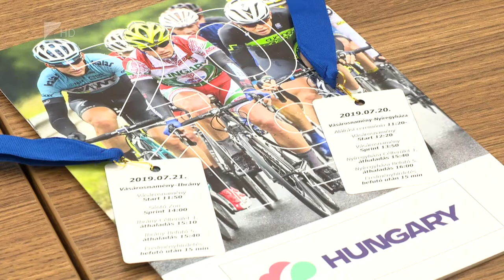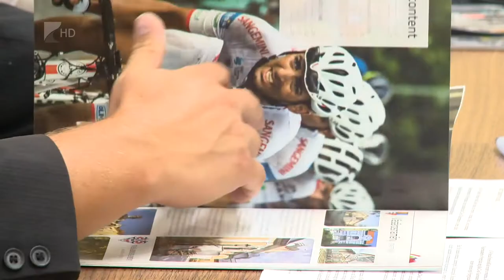V4-ek kerékpárverseny Szabolcs megyében - Kölcsey Televízió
Két egynapos nemzetközi kerékpárversenyt rendeznek a hétvégén a megyében. A V4 Special Series sorozatban szombaton Vásárosnamény és Nyíregyháza, vasárnap pedig a Vásárosnamény és Ibrány között tekernek majd a versenyzők. A viadalon tizennyolc ország huszonhárom csapatának száznegyven bringása áll rajthoz.